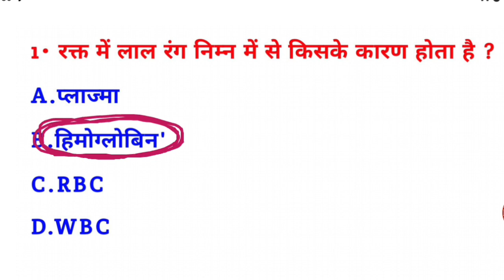रक्त में लाल रंग किसके कारण होता है? | rat mein Lal rang kiske Karan hota Hai